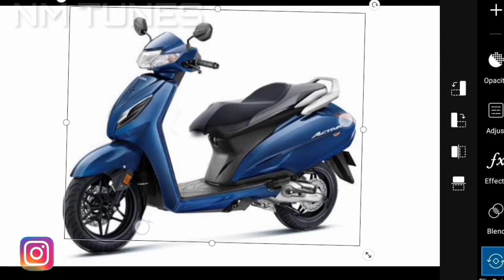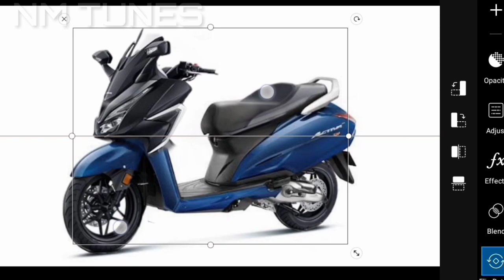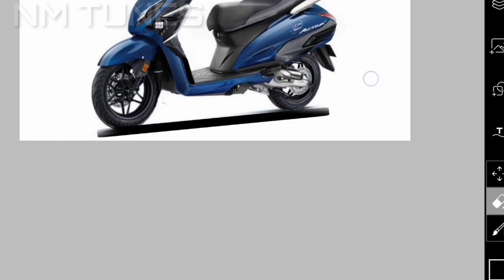2021Activa 6G tourist edition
Hello guys